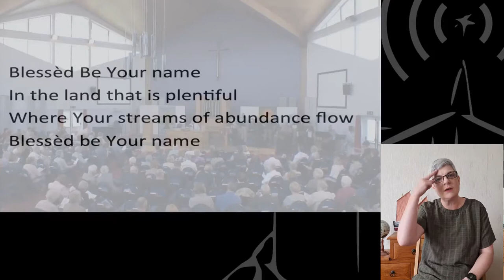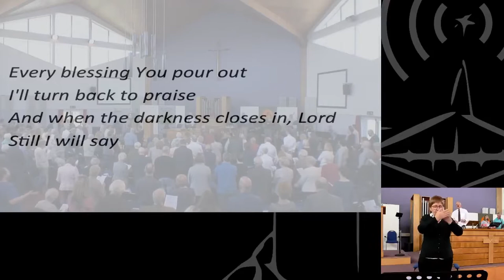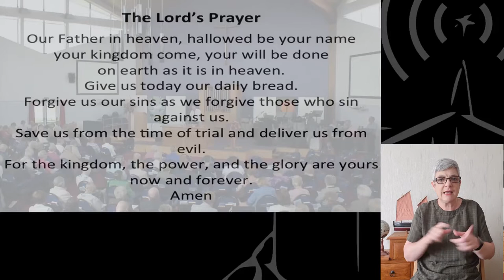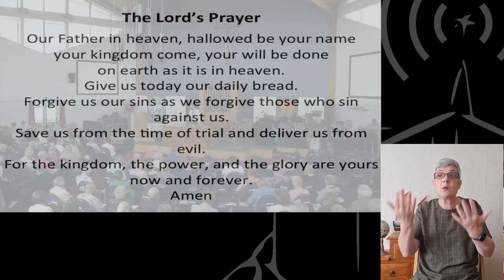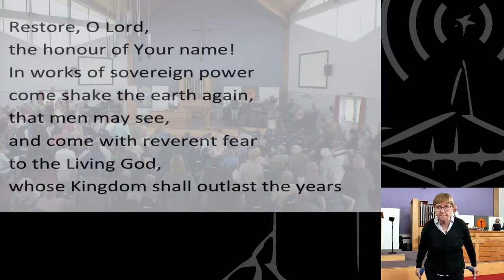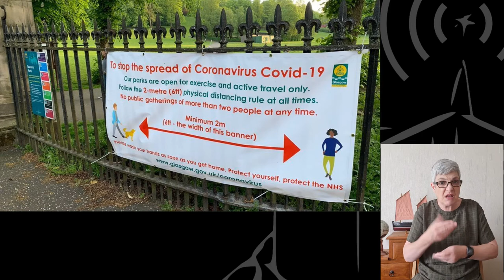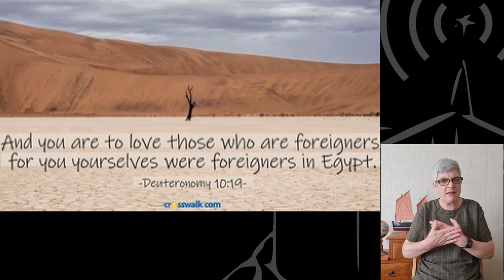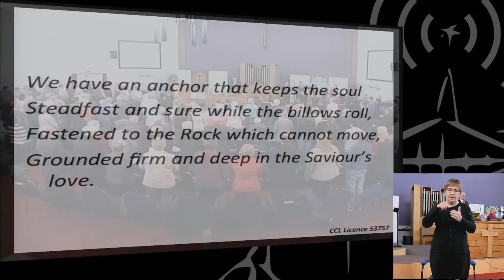18 July 2021 [Signed] - Claremont Morning Service